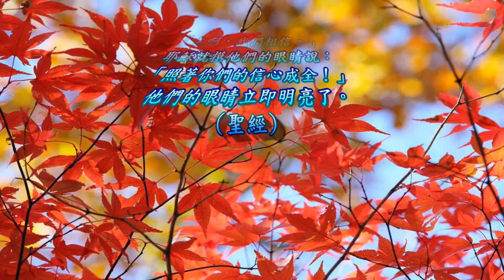Cup song／「立新國中」海外華裔青年英語服務營(20180720)【中學生學後園】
台中市立立新國中連續第五年舉辦「海外華裔青年英語服務營」，107年營隊(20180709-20)由8位華裔青年蒞校教導50位學生參與學習。此影片為結業式的學生表演。本影片由「中學生學後園」錄製，本園是青少年展現才華的平台。《「中學生學後園」粉絲專頁》網址：